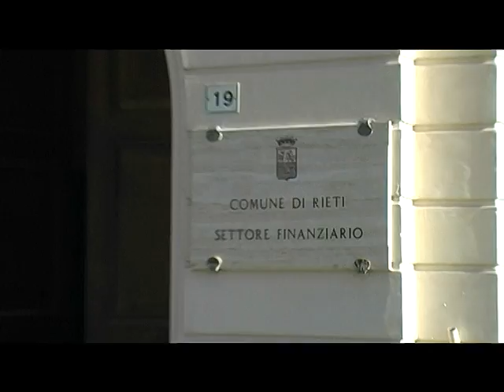serv rieti licenziato preite